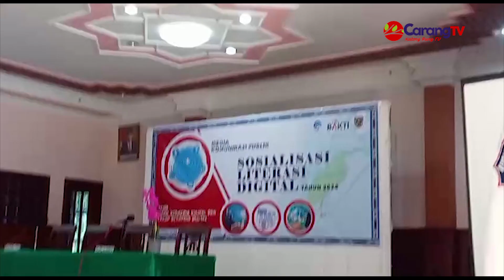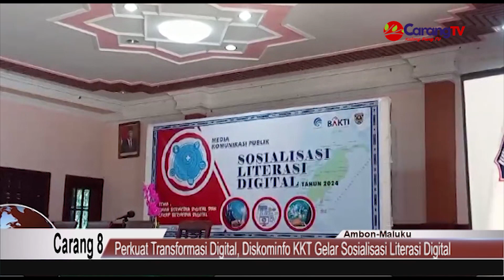Perkuat Transformasi Digital, Diskominfo KKT Sosialisasi Literasi Digital di Saumlaki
Berita KKT, Saumlaki – Badan Aksesibilitas Telekomunikasi dan Informasi (Bakti) Kominfo menjalin kerja sama dengan Pemerintah Kabupaten Kepulauan Tanimbar (KKT) menggelar pelatihan literasi digital bagi masyarakat kawasan 3T.